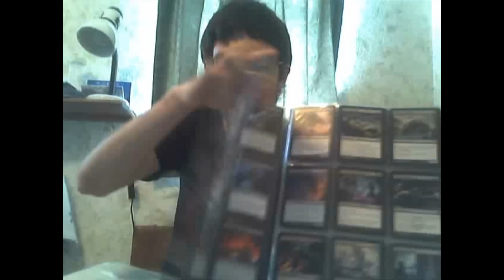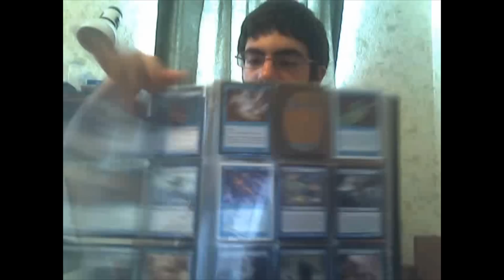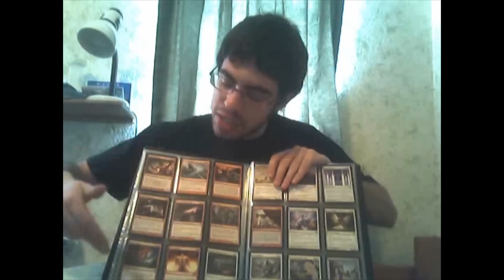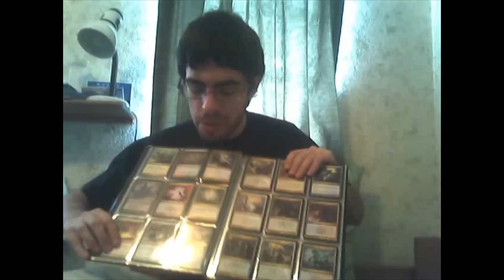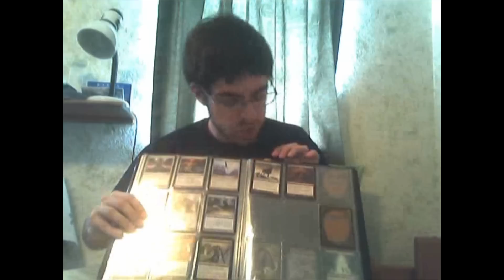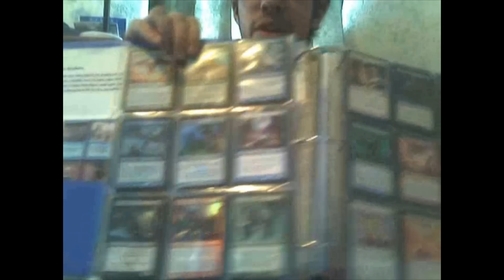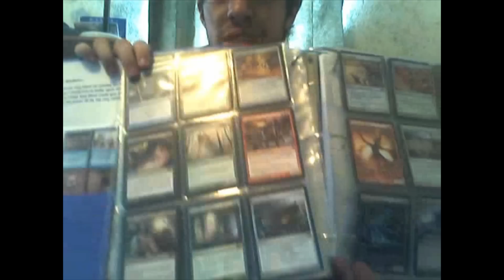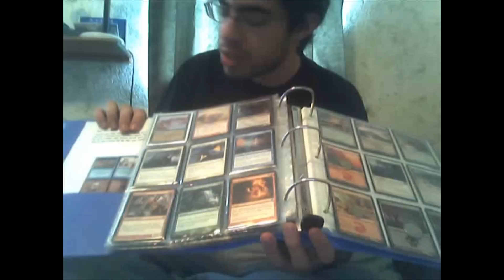Overly Long Binder Update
Sorry for the length :(